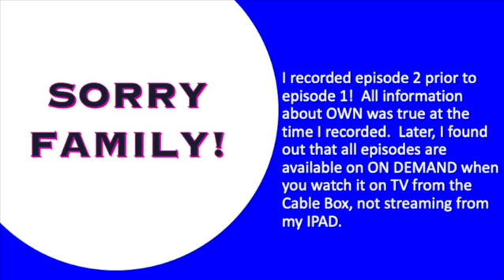The Kings of Nappa S1E2 She's Gotta Crush It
Watch along review of The Kings of Kappa!